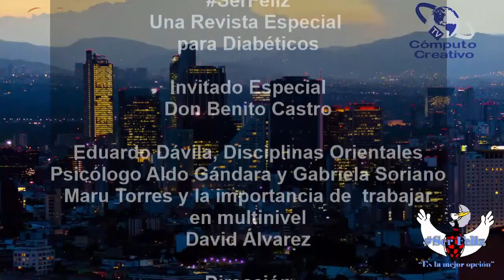Ser Feliz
Invitado especial: Benito Castro